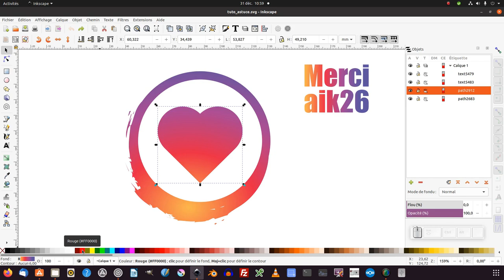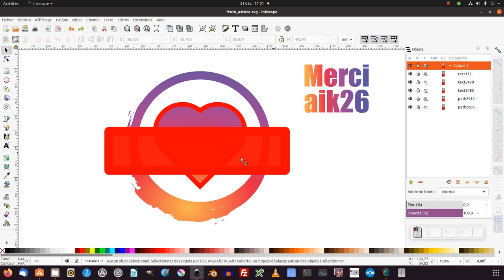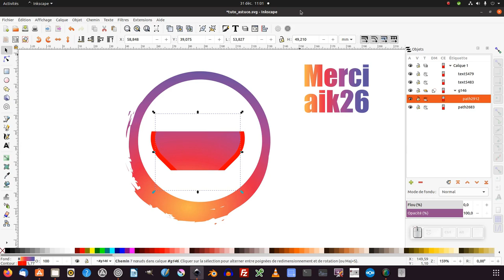Tuto Inkscape : 3 astuces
Nous allons découvrir 3 astuces proposées pas aik26 (niveau débutant/intermédiaire/expert).